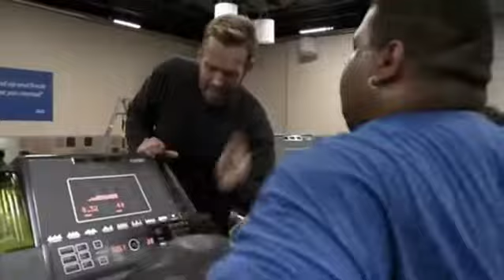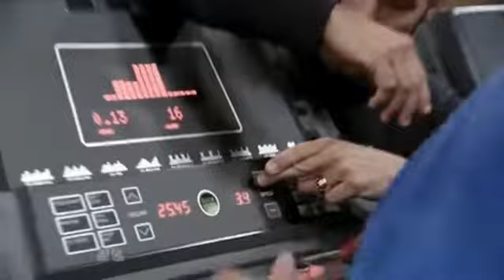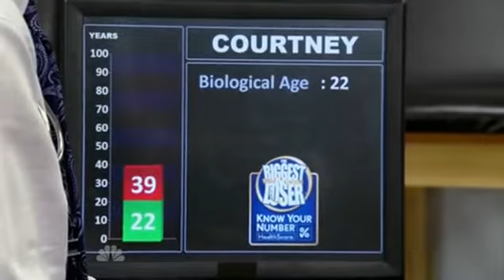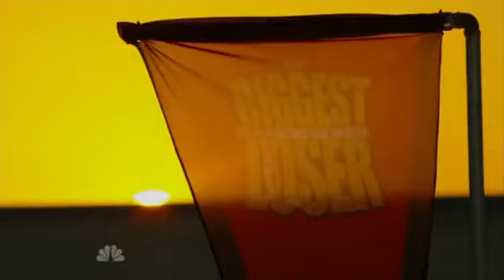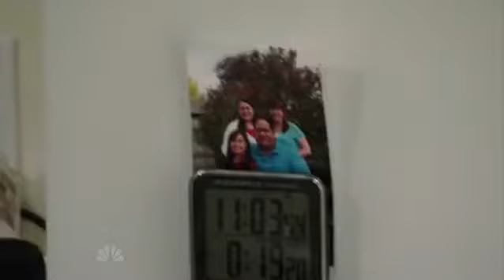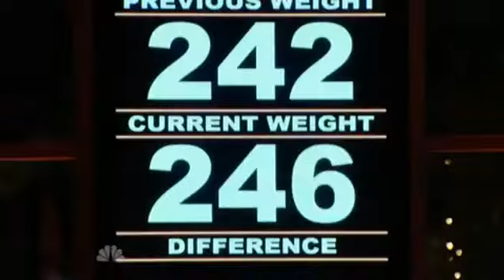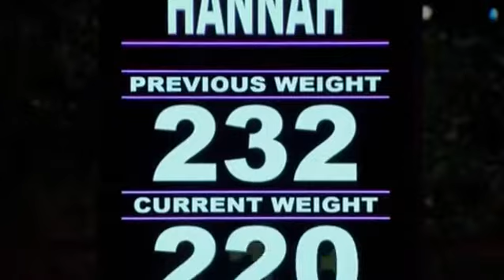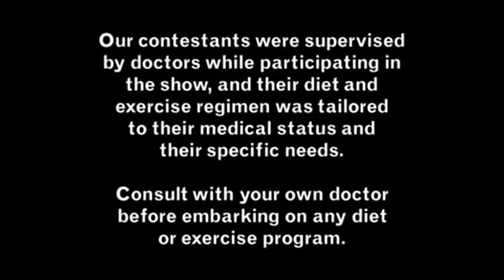The Biggest Loser S11 E2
The players compete for immunity, which is awarded to the group that loses the most weight. Elsewhere, Dr. Huizenga provides health assessments of the contestants, whose loved ones are also briefed; the players compete in a bridge-building challenge.